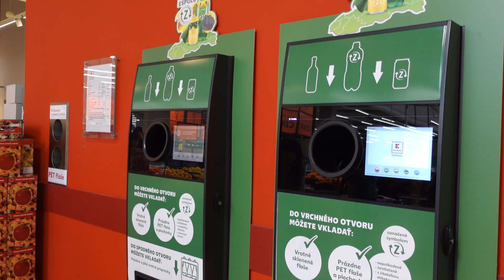Prečo sa nezálohujú aj iné, ako nápojové obaly?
Často dostávame otázky, prečo sa zálohovanie týka len nápojových obalov a kedy sa k nim pridajú aj ďalšie materiály. Spýtali sme sa na to aj odborníčky, Petry Csefalvayovej z Inštitútu cirkulárnej ekonomiky, ktorá vysvetlila, prečo sú práve plastové fľaše a plechovky ideálny materiál pre rozbehnutie zálohového systému.